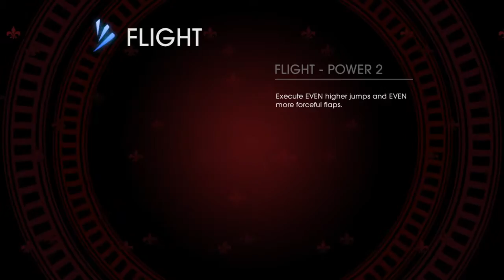We in it now Da hell (gat out of hell)